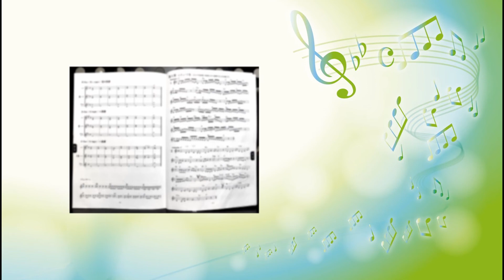茨木智博オカリナトレーニングブック／第８章エチュード集１、２(オカリナ演奏)関稔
茨木智博さんの「オカリナトレーニングブック」というオカリナの教則本があます。私が一番お世話になっている教則本です。題名のとおり、スケールなどを中心としたトレーニングパターンがバランスよくまとまっています。その一番最後、第8章にはエチュードが8曲掲載されています。今回は、この8曲を3本の動画に分けていっきに投稿します。せきみのるオカリナ演奏番外編としてお聴きくださいませ。

エチュード集１
最初から最後までスケールで構成されています。エチュードというよりはスケール練習というような曲です。曲の長さのわりにはタンギングする回数が半端なく多いので、すべての音をミスなく演奏するのは至難の業です。
1回目はゆっくり、2回目は速いテンポで演奏しました。

エチュード集２
低音のシのフラットとラの音が出てくるので、楽譜を見たイメージよりも実際に演奏しみると難しい曲です。音の跳躍、オクターブの練習にもなっています。練習効果を上げるため、2回目は速いテンポで演奏しました。

茨木智博さんご自身が、この教則本の紹介、解説をしている動画がこちらです。

あなたも楽しくオカリナを・・・・